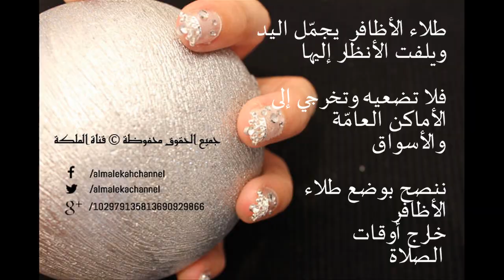طلاء الدوائر المتداخلة | Nested Circles Nail Design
تريدين حيلة جميلة لتبدوا دوائرك متداخلة بشكل أنيق إليك هذا التصميم البسيط والأنيق.

simple elegant nested circles with nice colors.

الألوان المتسخدمة:
طلاء الأساس: Essie Protein Top Coat

الزهري: Max Factor " DISCO PINK" No: 120
الزهري: Max Factor " Marshmallow" No: 125
التوتي: Essie "SOLE MATE" No: 392
التريكواز: Essie " IN THE CAB_ANA" No: 830
الطلاء النهائي: Essie "Good To Go" Top Coat